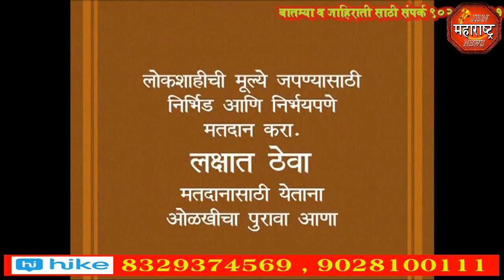jbn maharashtra news jalgaon